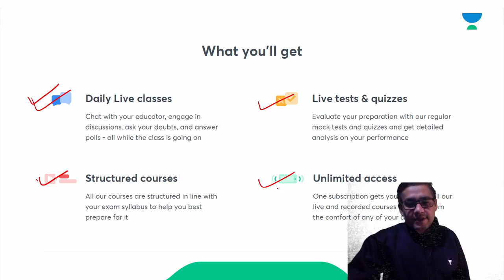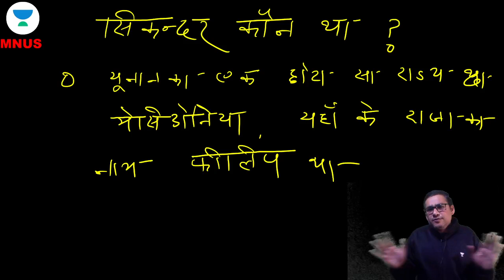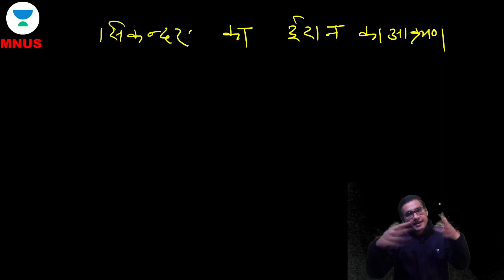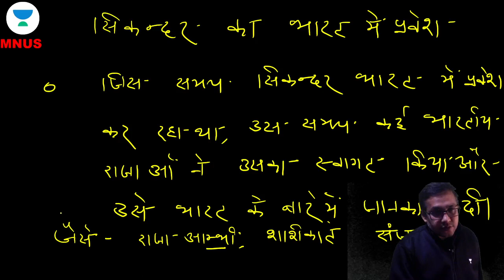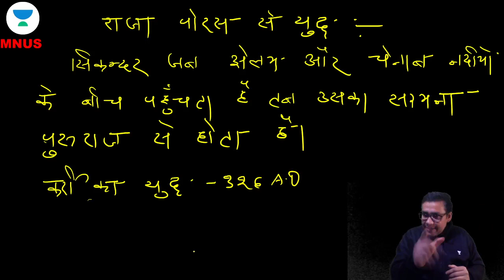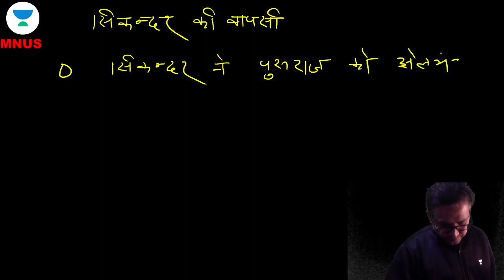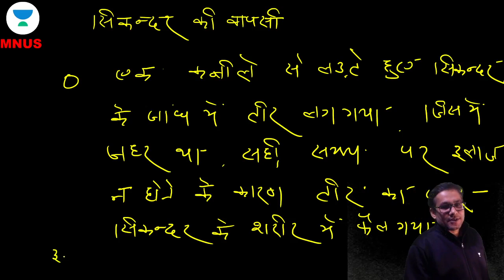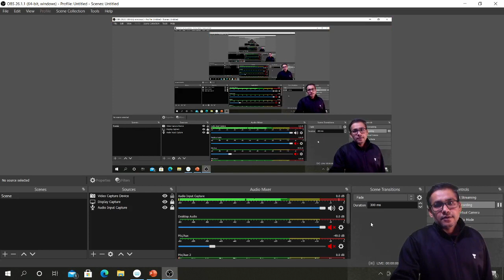Invasion of Alexander | Ancient History | Marathon | UPSC CSE/IAS 2021/22 I Mohd Nadim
In this session, Mohd Nadim is discussing Invasion of Alexander. The video is very important for Hindi Medium Aspirants of the UPSC CSE Hindi 2021/22/23.

Unacademy Subscription Benefits:

1. Learn from your favorite teacher
2. Dedicated DOUBT sessions
3. One Subscription, Unlimited Access
4. Real-time interaction with Teachers
5. You can ask doubts in a live class
6. Limited students
7. Download the videos & watch offline